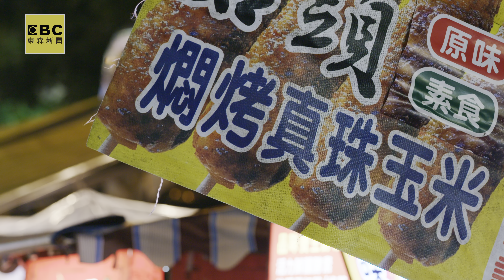【預告 4K HDR】羅東超澎湃炭烤 穩坐夜市人氣王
夜市炭烤攤的老闆，從小就知道人生沒有父母可以當靠山，只能靠自己，結婚後，接續太太娘家的炭烤爐，把握機會，全力衝刺，也讓他烤出自己的一片天。

店家資訊：
可口香"炭"烤
地址：宜蘭縣羅東鎮公園路108號對面

To view this video in real HDR you need a 4K HDR TV and a device with YouTube HDR such as Chromecast Ultra.

UHD 2160P@59.94fps BT.2020(10bit) HLG